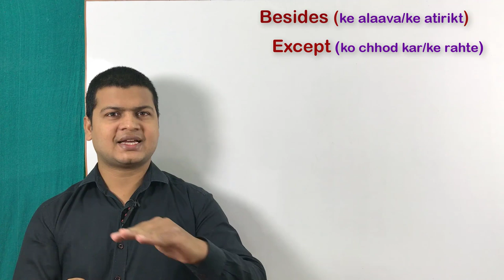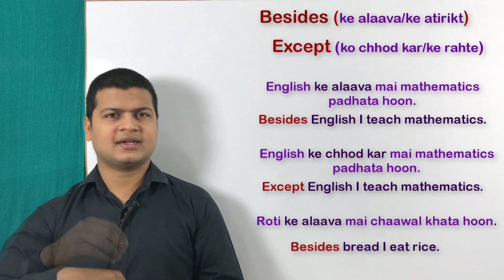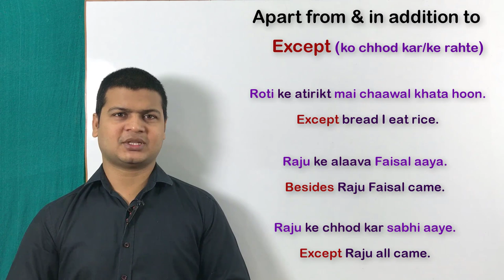Use of Except & Besides in English | Except uses video | Learn English speaking by Alam.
Besides (के अलावा /के अतिरिक्त)

Friends जब कहना हो कि कोई इंसान कोई काम के अलावा और कोई काम करता है तो के अलावा के लिए आप besides काuse करेंगे

 मैं इंग्लिश के अलावा हिंदी में पढ़ता हूं
Besides English I read hindi.

हंसने के अलावा मैं गाता हूं
Besides laughing I sing.

 घूमने के अलावा मैं काम करता हूं
Besides wandering I work.

 गणित के अलावा मैं इंग्लिश पढ़ाता हूं
Besides maths I teach English.

Friends जब कहना हो कि कोई इंसान कोई काम को छोड़कर और कोई काम करता है तो के अलावा के लिए आप Except काuse करेंगे

 मैं इंग्लिश छोड़कर हिंदी पढ़ता हूं
Except English I read hindi.

हँसना छोड़कर मैं गाता हूं
Except laughing I sing.

 घूमने छोड़कर मैं काम करता हूं
Except wandering I work.

 गणित छोड़कर मैं इंग्लिश पढ़ाता हूं
Except maths I teach English.

Belthara छोड़कर मैं कानपुर जाऊंगा
Except Belthara I'll go to kanpur.

आप मेरा Spoken App download किजिए जिसमे आपको मिलेगा complete learning 👇

1. spoken videos
2. spoken structures
3. sentence of the week
4. Today words
5. Complete grammer
6. Parts of speech
     Noun
     Pronoun
     Adjective
     Verb
     Adverb
     Preposition
      Conjunction
      Interjection
7. Narration
8. Active and passive
9. writing latter & application
10. Quiz game
12. Formation of plurals
13. figure of speech
14. Essay
15. Punctuation & Capital letters
17. Synthesis of Sentences
18. Conditional sentences
19. Syntax
20. Tenses
21. Transformation of sentences
22. Phrasal verbs
23. Vocabulary
24. Pronunciations (A to Z letters)
25. Popular proverbs & sayings
26. Finite & Non-verbs
27. Apostrophe's
28. Models
29. speeches on national festivals
30. Short form & Negative Helping verbs
31. Online Exam and result